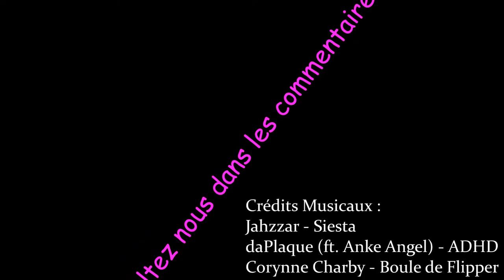Deux tanches sur un billard UVQVNVP#1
Pour info c'était la première partie de billard de ma vie et Quentin sa deuxième xD

Voilà, voici le premier numéro (et le seul) de la série des Vidéos Que Vous Ne Verrez Pas dans "Retour sur les Chemins de vos Rêves", des vidéos un peu trop longues ou inintéressantes pour notre docubordel mais qu'on a néanmoins filmés sur Compostelle alors bon, je poste ça au hasard et on verra si ça intéresse plus de deux personnes